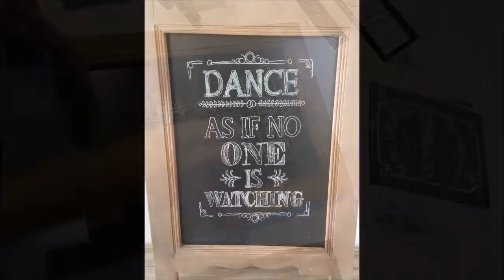family-msg-board. Inspire your family. DANACE, as if no one is watching!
family-msg-board. Inspire your family.  make a proffesional family chalk board using the lettering and design KIT
DANACE, as if no one is watching!